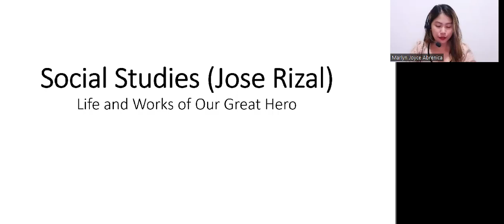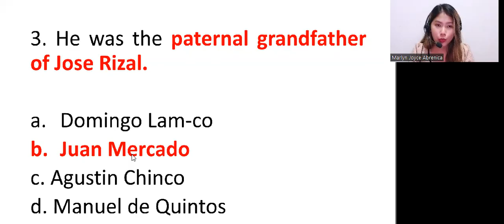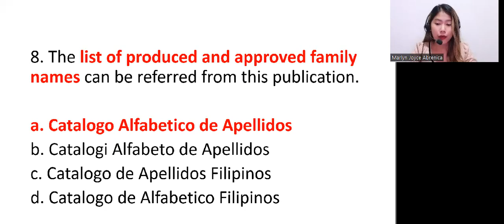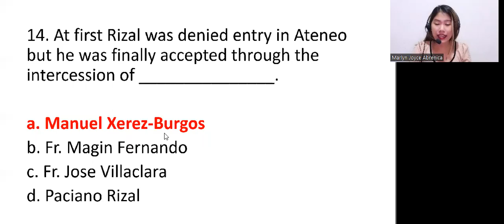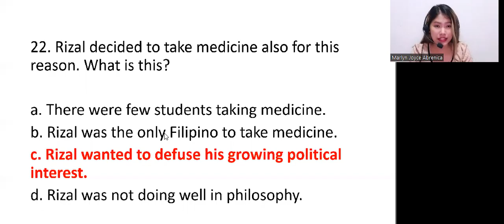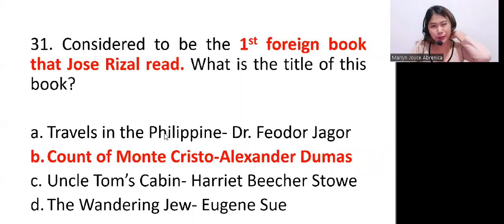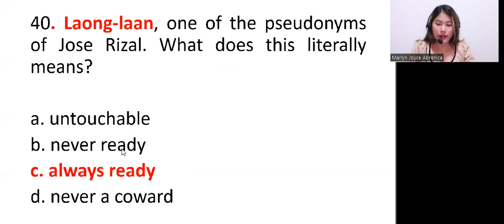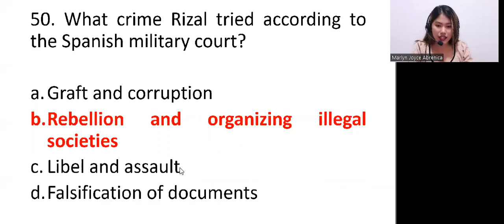GENED (Jose Rizal) with Rationalization PART I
Hi! I am Marlyn, a lecturer from the Falculan Twins' Review Center, the home of LEPT Topnotchers and Passers.

I have decided to create this YouTube channel to help those LEPT reviewees in their journey with rationalization. I'll upload some of my lecture videos. Have a great time watching, and congratulations in advance, licensed professional teachers!

Note:
#2 Fray Botod (Graciano Lopez Jaena not Marcelo) so sleepy na guys haha!